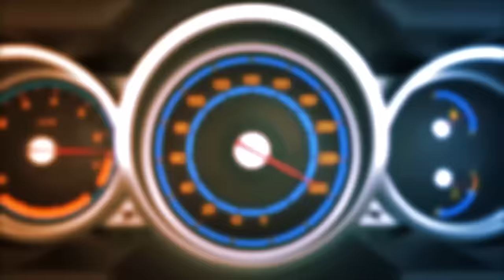이시국에 72개월 풀할부로 자동차 산 여자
이시국에 72개월 할부로 자동차를 산 카푸어 등장
차 색상도 어마무시 하네요...
그녀는 어떤 삶을 살고 있을까요